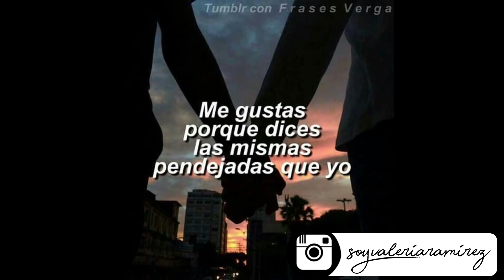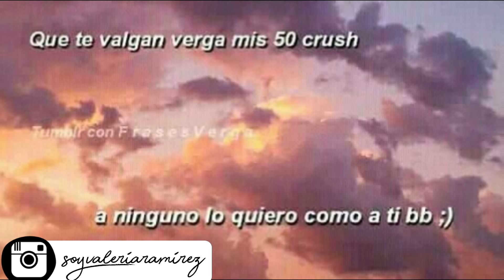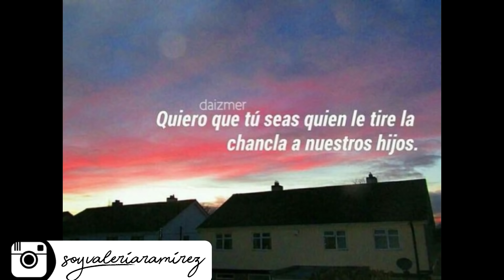FRASES PARA TU ESTADO | INDIRECTAS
HOLAA!♥Soy Valeria Ramirez y hoy les traigo algunas ideas para fotos tumblr en snapchat ! SNAPCHAT

BESITOS PARA TODOS!!

NINGUNA CANCIÓN ME PERTENECE